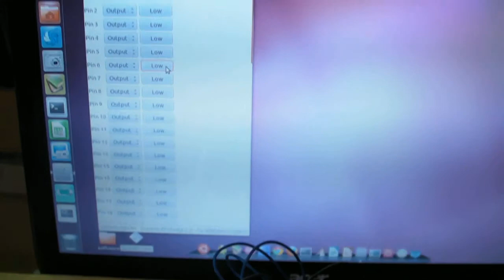Arduino Interfacing to Linux using Standard Firmmata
This Demo tutorial is about Interfacing between Arduino and Linux using firmmata protocols